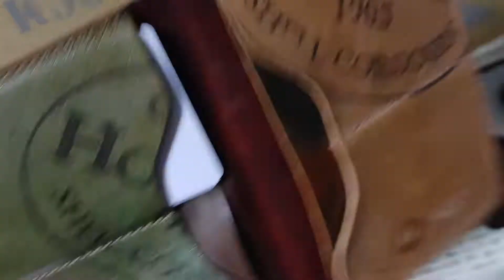ワイルドスワンズ ジェネラル サドル チョコシェルコードバン コードバン cordovan shellcordovan 財布 小銭入れ コインケース Ashlandlether アッシュランドレザー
ワイルドスワンズ ジェネラル サドル チョコ

他
モデル名 :アッシュランドレザー トニーザアント ナチュラルシェルコードバン
こちらの未使用品は、送料込み税込みで直売で33000円を考えております。

モデル名 :アッシュランドレザー コインケース ウイスキー マーブルシガー パターンオーダー
こちらの未使用品は、送料込み税込みで直売で20000円を考えております。

モデル名 :アッシュランドレザー ファットハービー シェルコードバン  マホガニー、リバースNo8、リバースブラック、マーブルブラック パターンオーダー
こちらの未使用品は、送料込み税込みで直売で42000円を考えております。

当方は、シェルコードバン製品のメーカーashlandleatherの正規代理店です。パターンオーダーなど御遠慮なくご相談ください
パターンオーダーも受け付けております！
日本未流通のシェルコードバンもあります！アマレット バイオレット、マーブルno8 マーブルブラックなど
長財布、コインケース、カードケースなどもフルシェルコでつくれます。